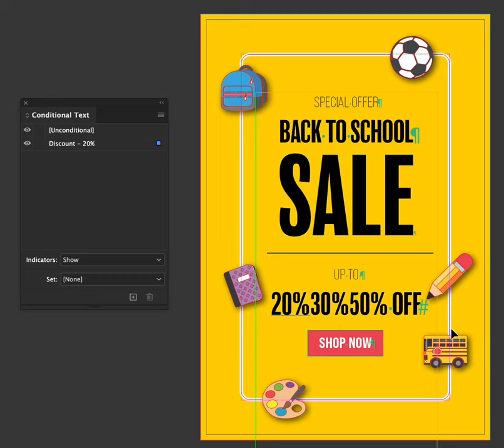Conditional Text Demo 01